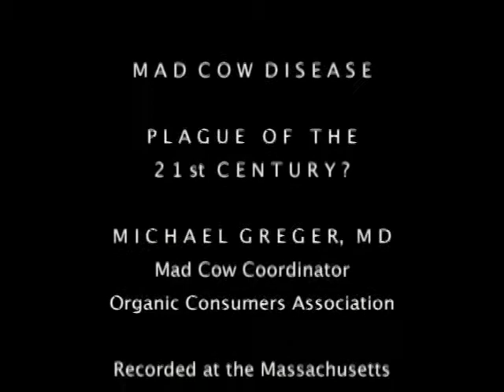Michael Greger, Mad Cow Disease - 4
Michael Greger, M.D., lectures on Mad Cow Disease at the Massachusetts Institute of Technology, January 2004 ... for some better understanding of the recent protests in South Korea against U.S. beef imports.

Near-indestructibility of prions; herbivores' forced cannibalism.